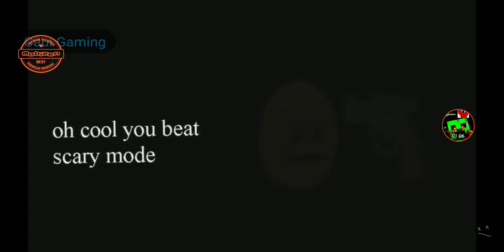One night with a box 3 remastered scary mode end cutscene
check out one night with a box 3 remastered on gamejolt this gayme is awesome OwO lolololololololol Xddddddddddddddddddddddddddddddddddddddddddddd this gayme was made by bubygamer11